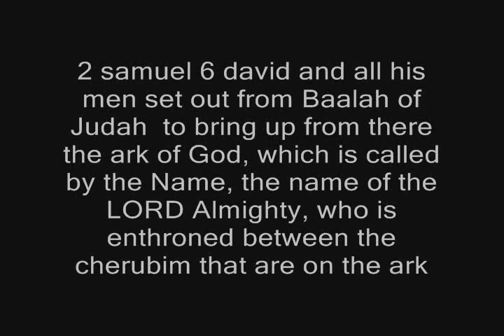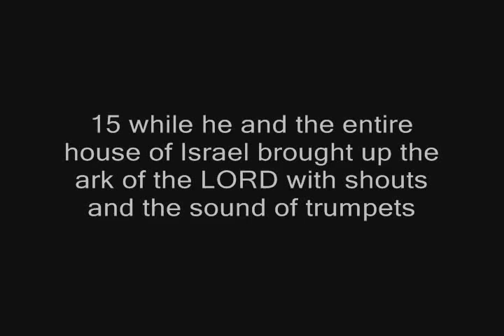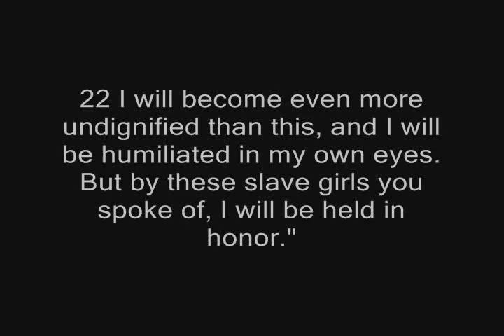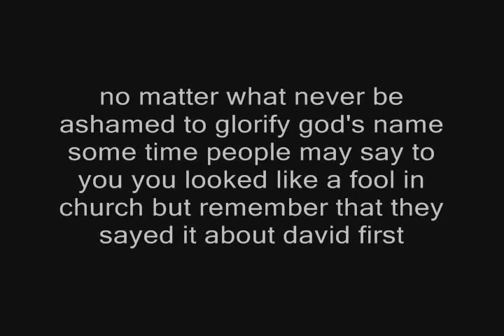When Was The Last Time You Danced Before the Lord Like David Danced?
In 2 Samuel 6, we read that King David went to Judah to return the Ark of God to the City of David. As they marched with the Ark, the procession celebrated before the Lord, with castanets, harps, lyres, timbrels, sistrums and cymbals.

David had much to be thankful for, because the Lord had blessed him with many victories against his enemies, and now, in the presence of God as he entered into the gates of the city, he began to celebrate and dance before the Lord with all his might, and everyone cheered with shouts of joy and the blowing of trumpets.

Have you ever felt such joy?  Hasn't God given you victories in your life ... over finances ... over sickness ... over relationships ... over lack ...

We should all rejoice for our God is so good and He loves us, takes care of us, provides for us, heals us ... but most importantly ... He is with us.

Become a fool for Christ, dance with joy, shout out praises to His name. It is good to dance liked David danced, when you are dancing before the Lord.

I love the times that I dance and sing and play music for my Lord.

Thanks to Tom Rockys in the creation of this video.

We hope that you enjoy all the videos on TheChurchGuide YouTube Channel.  when you want the latest in Christian news, inspiring and encouraging articles, stories and testimonies, and a whole lot more to lift your spirit.

The Church Guide is a media ministry of The River Room Church.